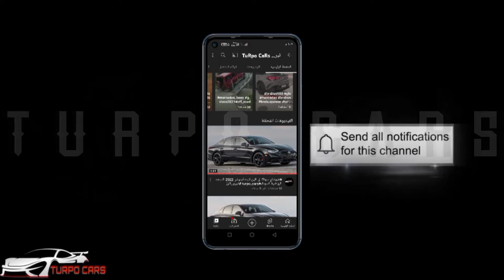شركة روكستار تؤكد رسمياً على اصدار النسخة السادسة من اللعبة الشهيرة جي تي آي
لا تنسونا من دعمكم 🌹🌹❤❤